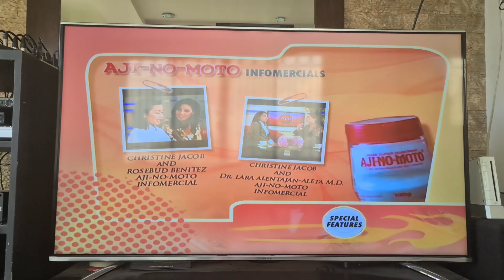A Dash of Truth with Christine Jacobs